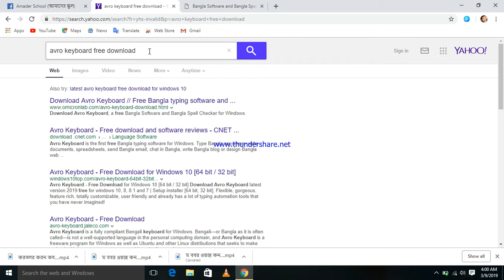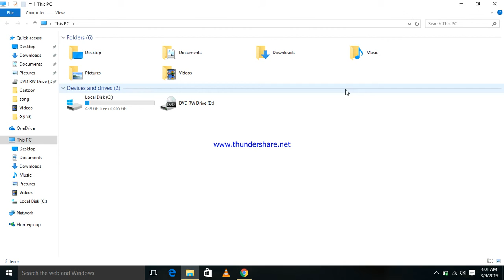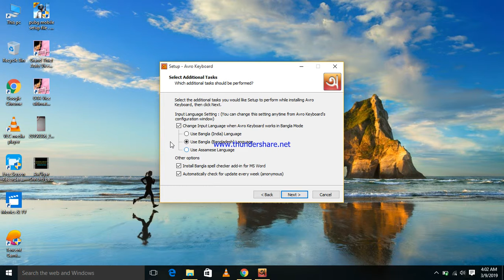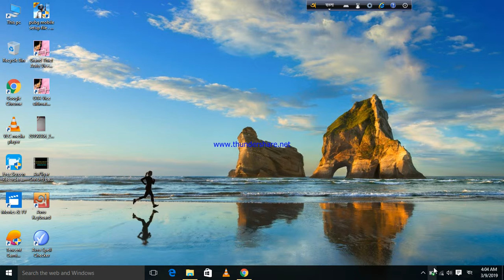How to download & install avro keyboad।। Full Bangla.